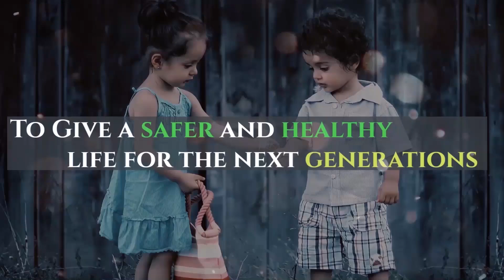Chemistry Teacher Saved Rs 2 Lakh using Electric Scooters in India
A teacher in India saved 2 Lakh rupees on Petrol using Electric Scooters.
Uma Mahesh used Hero Electric Optima and Ampere Zeal.

1)BattRE LOEV Electric Scooter
2)BattRE One Electric Scooter
3)BattRE IoT Electric Scooter